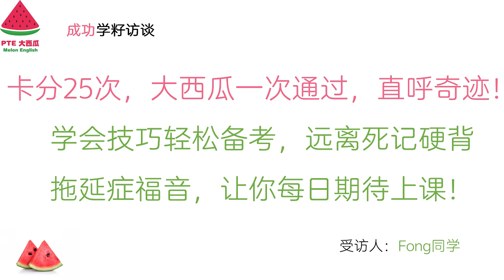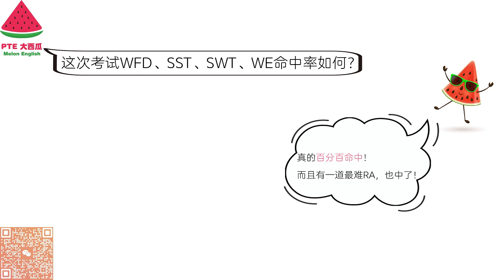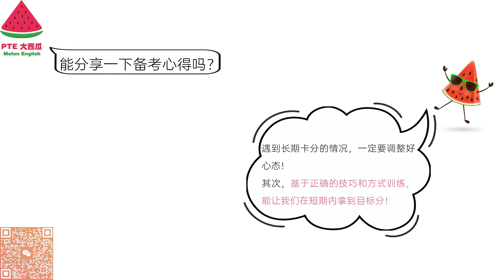【PTE经验】尝百草卡分25次，大西瓜课后1次通过！ 即使罚抄1000遍，每日也期待上课 ！学会技巧轻松备考PTE，远离死记硬背！【PTE大西瓜】